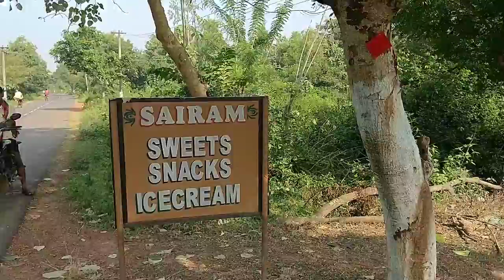Salagaon To Barpada19October2018(1)